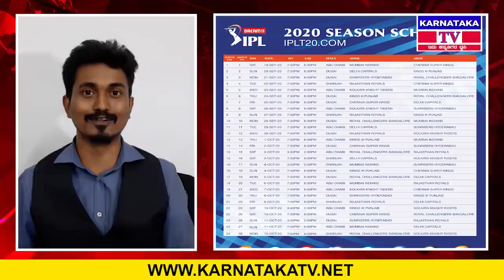ಭಾರತ ಯುದ್ಧದಲ್ಲಿ ಗೆಲ್ಲೋದಿಲ್ವಂತೆ..! ಚೀನಾ 420 ಕೆಲಸ ಬಯಲು..! indiavschina chinaborder | Karnataka tv